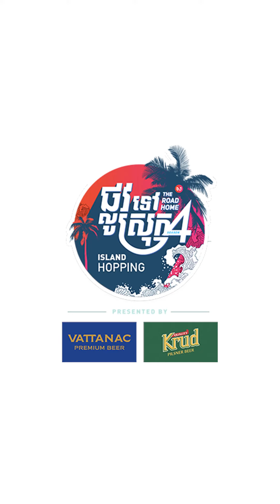សកម្មភាពសប្បាយៗនៅកោះថាស | Road Home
សកម្មភាពសប្បាយៗនៅកោះថាស